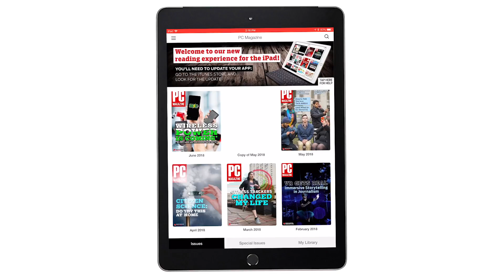The Photo Issue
These days, we're all photographers—as a glance at any social-media platform will confirm. The PCMag Digital Edition's Photo Issue has something for everyone, from new technologies to how-tos to interviews with pros. Plus news, reviews, opinions, and more.